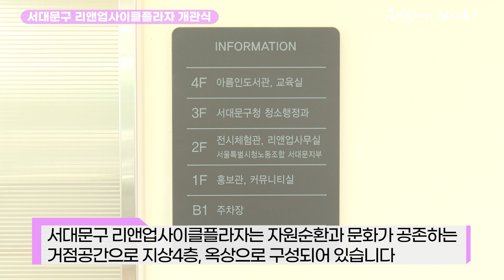서대문구 리앤업사이클플라자 개관식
지난 8일 서대문구 리앤업사이클플라자 개관식이 진행됐습니다